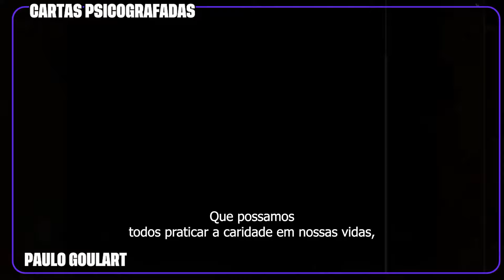PAULO GOULART VOLTA EM CARTA PSICOGRAFADA E CHOCA O BRASIL COM O QUE ENCONTROU DO OUTRO LADO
Paulo Goulart foi um renomado ator brasileiro, conhecido por sua versatilidade e carisma. Nascido em Ribeirão Preto, São Paulo, em 1933, ele teve uma longa e prolífica carreira tanto no teatro quanto na televisão e no cinema. Goulart destacou-se por suas interpretações em novelas como "Mulheres de Areia", "O Dono do Mundo" e "Esperança", além de papéis marcantes no cinema. Casado com a atriz Nicette Bruno, formaram um dos casais mais queridos do meio artístico. Ele faleceu em 2014, aos 81 anos, após uma batalha contra um câncer, deixando um legado inestimável para a dramaturgia brasileira.

A carta psicografada atribuída a Paulo Goulart surgiu na internet e chamou a atenção por sua mensagem carregada de serenidade e espiritualidade, refletindo a personalidade afável do ator. No teor da carta, ele descreve a sensação de paz e acolhimento que encontrou ao chegar no plano espiritual. Paulo relata ter sido recebido por familiares e amigos já desencarnados, sentindo-se envolvido por um ambiente de luz e harmonia.

Ele menciona também o amparo espiritual que recebeu durante sua passagem e fala sobre a importância da fé e do amor para enfrentar os desafios da vida e da morte. Goulart expressa gratidão pelos momentos vividos ao lado de sua esposa, filhos e netos, destacando o valor das conexões familiares. Ele deixa uma mensagem de conforto aos que ficaram, afirmando que a vida continua de uma forma muito mais plena e bela no plano espiritual, e que sempre estará presente em espírito, guiando e protegendo sua família.

O Espiritismo foi interpretado e codificado por Allan Kardec no século XIX, apresentando uma nova perspectiva sobre a conexão entre o mundo espiritual e o mundo material. No Brasil, essa doutrina encontrou um ambiente propício para seu crescimento, destacando figuras influentes como Chico Xavier e Divaldo Franco.

Chico Xavier, por meio de suas obras e cartas psicografadas, trouxe conforto e esperança a muitas famílias, transmitindo mensagens de entes queridos falecidos. Divaldo Franco é reconhecido por suas palestras e livros que esclarecem os ensinamentos espíritas, promovendo a caridade e o amor ao próximo.

As cartas psicografadas, uma prática comum no Espiritismo, desempenham um papel vital ao ajudar pessoas a lidar com o luto e encontrar consolo em suas perdas, oferecendo uma ponte de comunicação entre o plano espiritual e o material.

Em alguns de nossos vídeos, utilizamos cortes de podcasts para explicar melhor os temas relacionados à espiritualidade, tornando o conteúdo mais acessível e compreensível para o público.